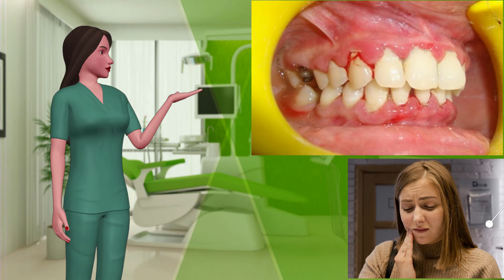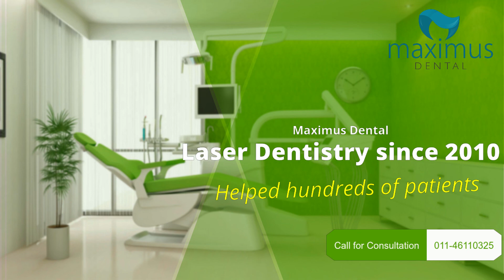Laser gum therapy for treatment of gum disease/ Pyorrhea/ periodontal disease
Laser him therapy offers a novel, painfree, non surgical and effective approach for the treatment of gum disease , also called periodontal disease or Pyorrhea. Maximus Dental has been offering laser gum therapy for more than 10 years.